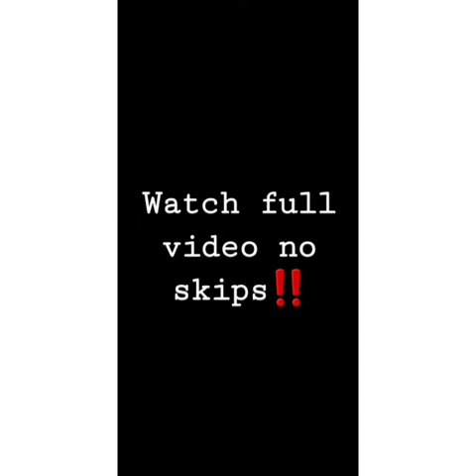Asking Random girls to rate me from 1~10‼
Share get this video to 200 likes ❤‼